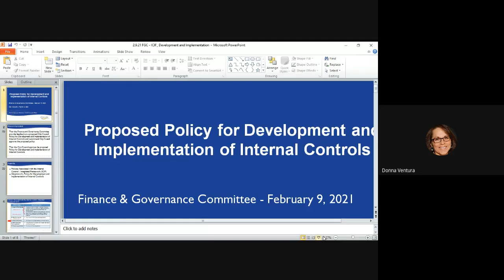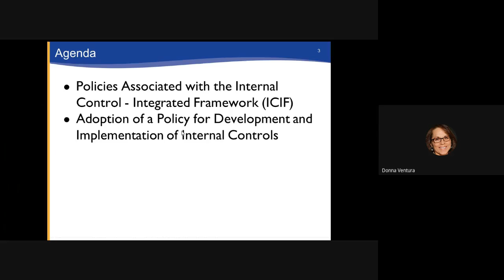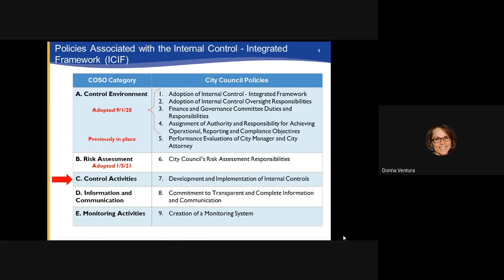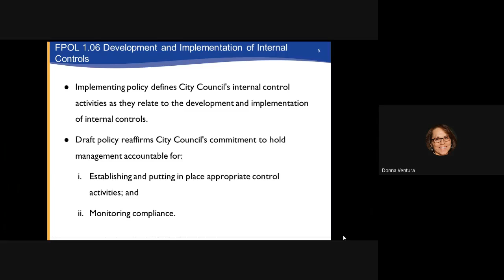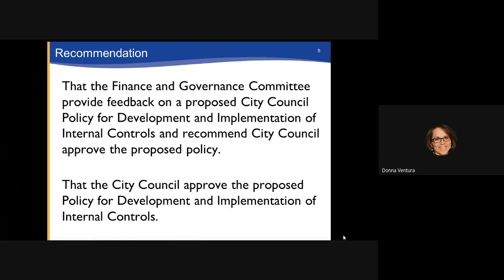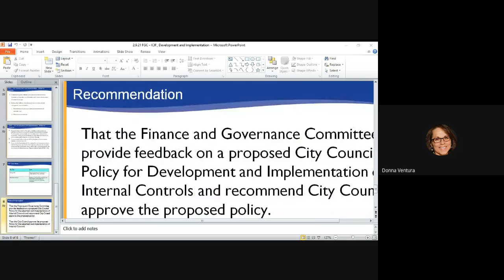City Council - 3/2/2021 - Item L1